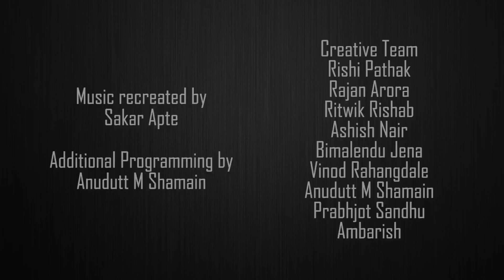Afreen Afreen (Reprise) | Shruti Prakash | Sakar Apte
A soothing today's version of Afreen Afreen, amazingly recreated by Sakar Apte with Shruti Prakash's beautifully apt vocals which do justice to the legendary, more than a decade old composition.

It takes a lot to make good content.

LINKS-

Originally Composed by Nusrat Fateh Ali Khan
Lyrics by Javed Akhtar
Additional Lyrics by F K Khalish

Directed by
Gautam Sethmajhi

Produced by
Mohit Kachalia
Nishant Doshi
Sakar Apte
Gautam Sethmajhi

Cinematographer
Ambarish

Editor & Colourist
Prabhjot Sandhu

Music Recreated, Mixed & Mastered by
Sakar Apte

Additional Programming
Anudutt M Shamain

Make Up
Rahul Ranjan

Light guy
Arun Kumar Jana

Camera Attendant
Vipin Kumar

Equipments
Ultra Video Works
And
Keshav Sound

Location
Tipsy Monkey, Lokhandwala.

Creative Team-
S. Chiranjibi Routray
Rishi Pathak
Rajan Arora
Ritwik Rishab
Ashish Nair
Bimalendu Jena
Vinod Rahangdale
Anudutt M Shamain
Prabhjot Sandhu
Ambarish

Special Thanks-
Andy Singh
Rajendra Toraskar
Prakash Serrao
Rajesh Doodraj
Vishal Singh
Rahul Singh Rathod
Akasa Singh
Asa Singh